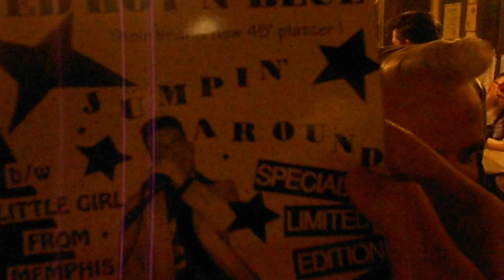Boppin' @ Cowtown Rocks Again 2012 DJ Maurits,Lubbock Town(D)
Great music played by DJ Sputnick Maurits!